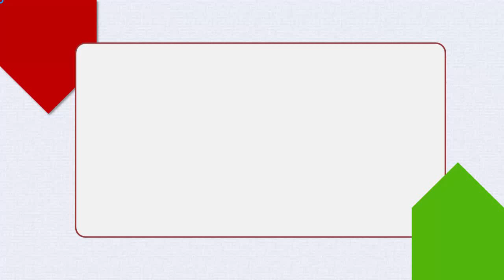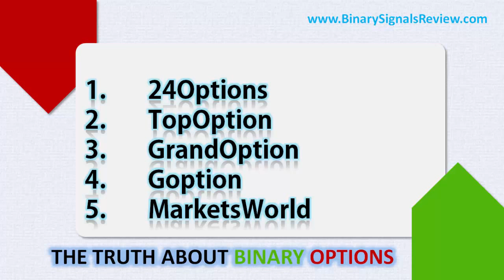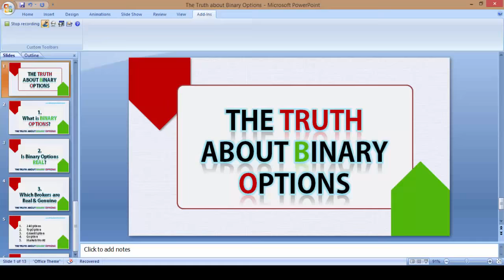Is Binary Options A Scam? The Truth About Binary Options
THE REAL AUTO TRADER LIST

THE BINARY SCAM LIST
SCAM SIGNALS/AUTO TRADER SERVICES
6. Simon’s Replicator System
7. Home Online Earners
8. My Online Business
9. Thousand Dollar Days
10. Push Button Commi$$ions
11. $100M Club
12. Chrissy’s Invite
13. Automated Cash Signals
14. Insured Profits
15. Tokyo Bot
16. Wealthy Trader
17. Legal Insider Bot
18. The $100K Club

(There are many of them! The list above will tell you the rest; they usually follow the same terrain)
WHERE CAN I FIND THE BEST/REAL SIGNALS/AURO TRADERS?

SCAM BROKERS
1. CedarFinance
2. OptionBit
3. VipBinary
4. TraderXP
5. InsideOption
6. OptionsXO
7. OptioNow
8. EZ Binary
9. XB24
10. Safe24Options
11. Royal Binary
12. Binary International
13. EZTrader
14. Global Option
15. Banc De Swiss
16. OptionsXO
17. Amber Options
18. Vault Options
19. 777Binary
20. Tiger Options

Where can I fund reliable brokers?

WHY DO WE HAVE ALL THESE SCAMS?
There are many reasons that usually led to this and the first on my list is

1. IGNORANCE – Most of the victims are usually opportunity seekers that are new to binary options. They have little or no idea of how binary options works. And they are easily convinced by the sweet and eye-catching sales page/video of their mouth-watering offers.

2. GREEDYNESS
I will like to simplify this. Go to the above listed scam lists of Auto Trader/Signals and you will notice that all of them promise you to be a millionaire over night, which is impossible. Binary options is not a get rich quick scheme but a fast way for an experience/smart trader to build their portfolio and earn great income on regular basis. Why on earth someone will promise you that you can earn $1,000,000,000 in 2 weeks with $250 investment?

3. FAILING TO READ REAL REVIEW
I add this because it is difficult at times to know true binary options brokers and the scam ones. But some people are too lazy to make research and read real review about these brokers. That is the ultimate way to know the real binary options brokers and signals/autotrader service providers